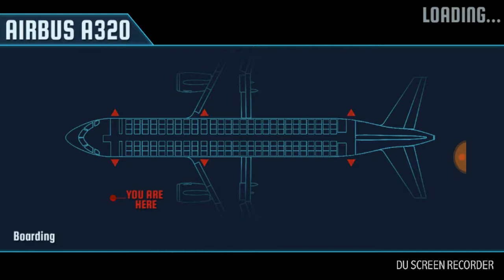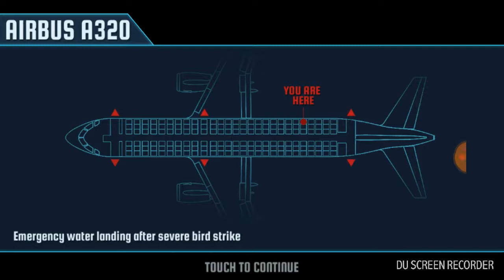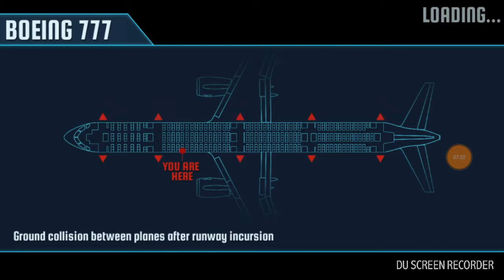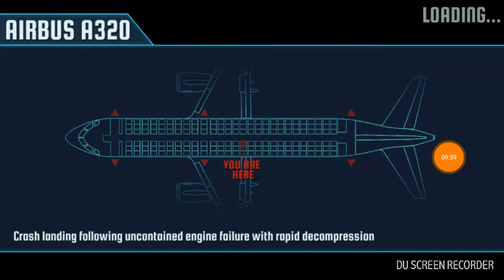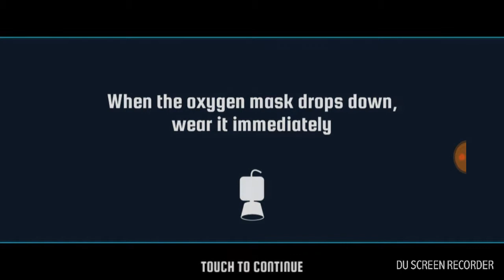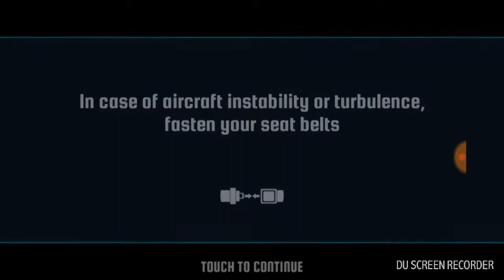Prepare for impact gameplay